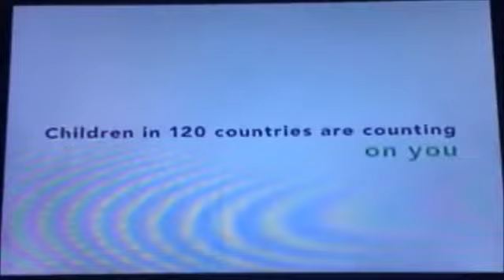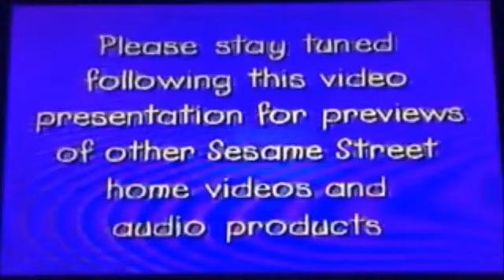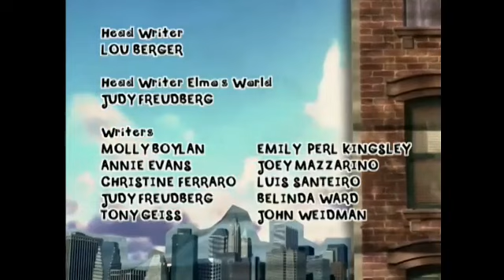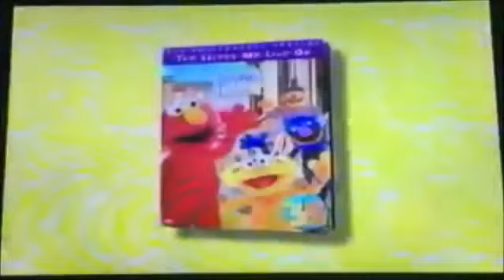sesame street ballet jump vhs